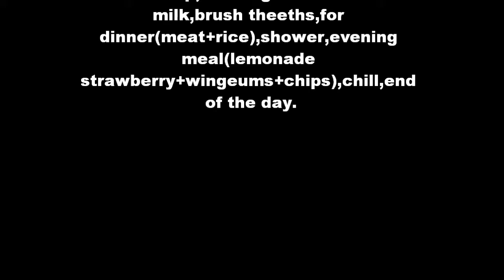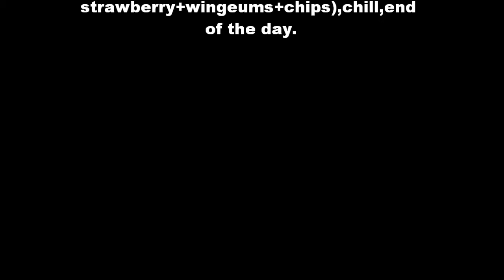12th may(vlog 407)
kik: jagejimjim